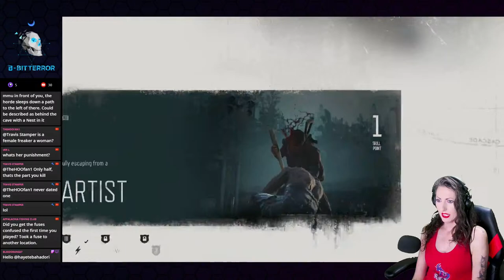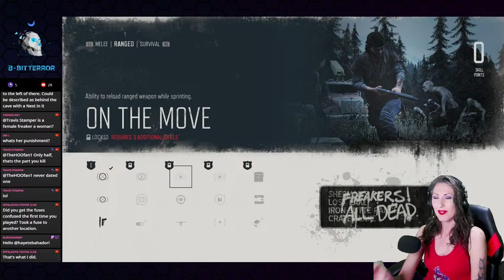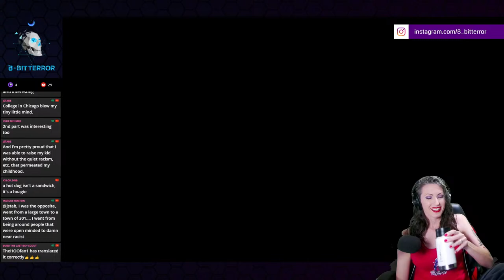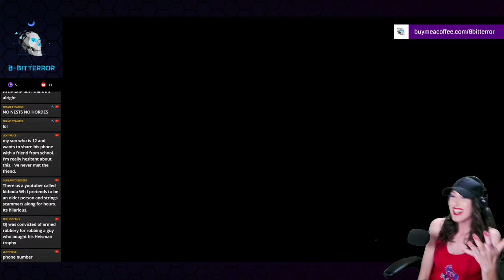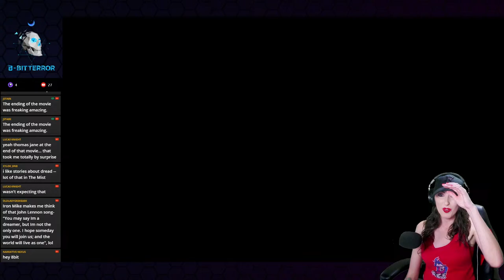The WEIRDEST Marauder Spawn I've Ever Seen! | Let's Play Days Gone | Episode 08